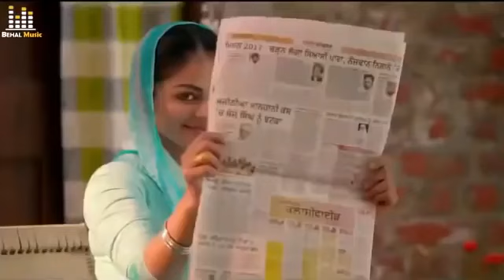तू लॉन्ग में इलायची बेस्ट डीजे सोंग्स